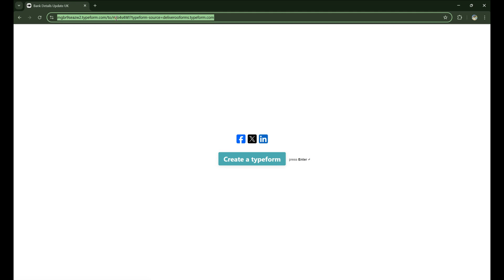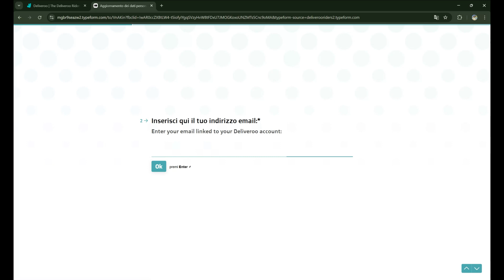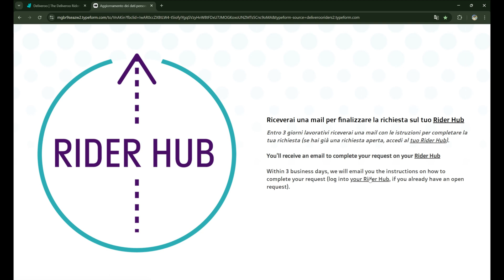How to Change Your Name, Email & Address in Deliveroo App (Step-by-Step Guide)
Whether you're a customer or a rider, this step-by-step guide will help you make changes easily.

🔹 Update Name
🔹 Change Email
🔹 Edit Delivery Address